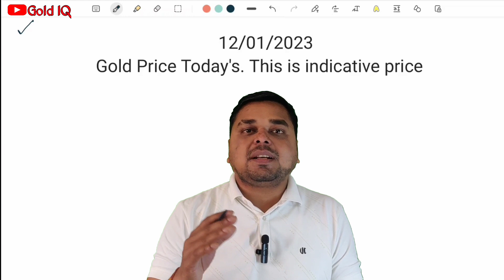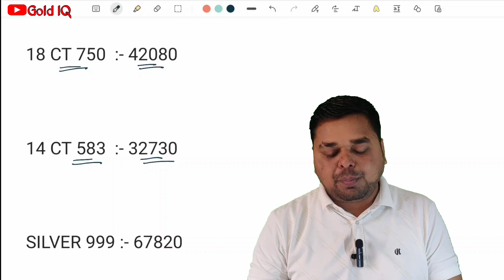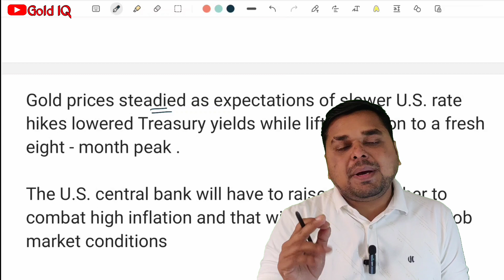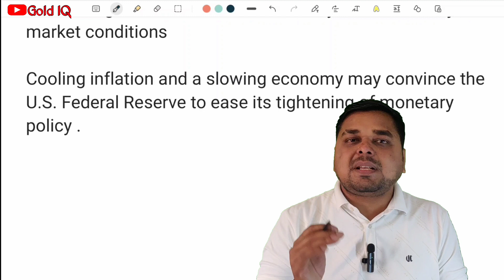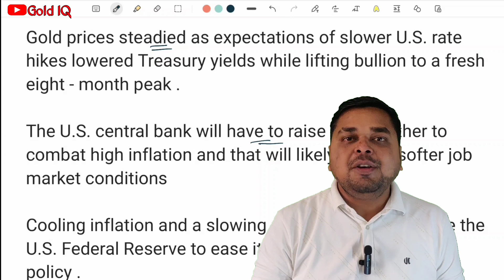gold price today 12/01/2023 | gold price prediction | gold iq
in this video we will discuss about gold price today 12/01/2023, silver price today, doller vs rs today, and defferent carat of gold prices.

इस चैनल को सपोर्ट करना चाहते है तो नीचे दी हुई लिंक से किसी भी वस्तु की खरीददारी करे।